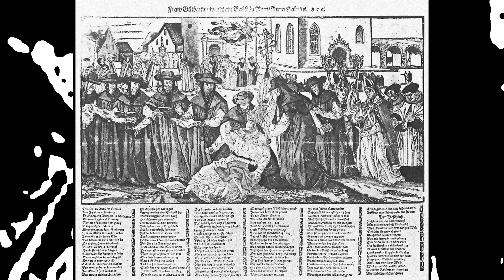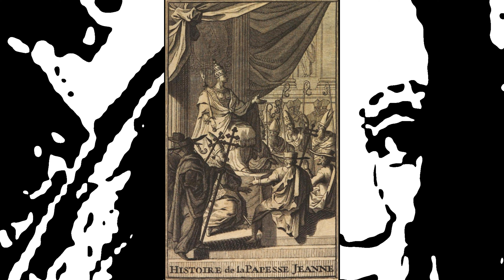La increíble leyenda de la Papisa Juana, uno de los secretos mejor guardados del Vaticano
La historia de la Papisa Juana es una narrativa legendaria que ha circulado durante siglos. Según la leyenda, la Papisa Juana fue una mujer que, disfrazada de hombre, llegó a ser elegida como el papa de la Iglesia Católica en el siglo IX. Aunque se trata principalmente de un mito y no de un hecho histórico verificado, la historia ha capturado la imaginación de muchas personas y ha generado discusiones y especulaciones sobre el papel de las mujeres en la Iglesia y en la sociedad en general.

Según la leyenda, la Papisa Juana nació en Ingelheim, Alemania, en el siglo IX. Se dice que desde joven se disfrazó de hombre para recibir educación en Atenas y Roma. Luego se trasladó a la ciudad de Roma y se unió a la Iglesia Católica, donde continuó ocultando su verdadera identidad de género.

A medida que avanzaba en su carrera eclesiástica, la Papisa Juana ganó renombre por su sabiduría y conocimiento teológico. Finalmente, fue elegida como Papa y ascendió al trono papal bajo el nombre de Juan VIII.

Durante su supuesto pontificado, se dice que la Papisa Juana gobernó con éxito y tomó decisiones importantes en asuntos eclesiásticos. Sin embargo, la historia toma un giro dramático cuando, durante una procesión papal, la Papisa Juana da a luz a un niño. La multitud, sorprendida por este evento, se enfurece y la condena por su engaño y supuesta transgresión de las normas eclesiásticas. Según la narrativa, la Papisa Juana es asesinada por la turba enojada.

Es importante destacar que la historia de la Papisa Juana es considerada en gran parte como un mito o leyenda sin fundamento histórico. No existen registros históricos contemporáneos que respalden su existencia y los relatos sobre ella surgieron muchos años después de los supuestos hechos.

La historia de la Papisa Juana ha sido objeto de debate y controversia a lo largo de los siglos. Algunos han utilizado esta leyenda como una crítica a la misoginia y la exclusión de las mujeres en la Iglesia y en la sociedad en general. Ha sido vista como un símbolo de rebelión y una representación de la capacidad de las mujeres para alcanzar posiciones de poder y liderazgo.

Aunque la Papisa Juana no es reconocida oficialmente por la Iglesia Católica, su historia ha dejado un impacto duradero en la cultura y el imaginario colectivo. Ha sido objeto de obras literarias, obras de teatro, películas y debates académicos.

la historia de la Papisa Juana es una narrativa legendaria sobre una mujer que se disfrazó de hombre y llegó a ser elegida como el papa de la Iglesia Católica en el siglo IX. Aunque es principalmente un mito sin base histórica verificable, la historia ha generado discusiones y especulaciones sobre el papel de las mujeres en la Iglesia y en la sociedad en general.